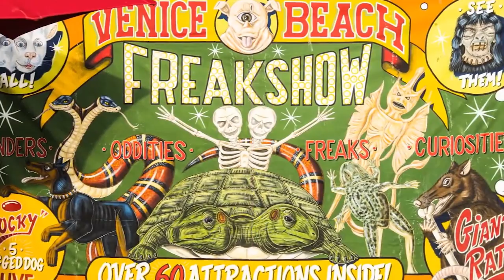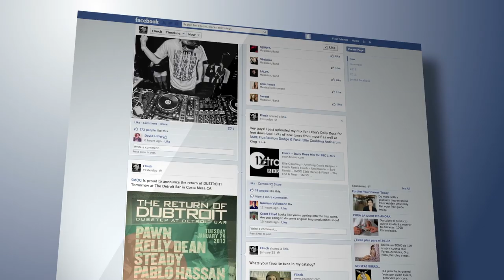10 Amazing Street Performers In The World You Need To See!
10 Amazing Street Performers in the
World You Need To See!

A lot of people believe that street performers or buskers are either beggars or
homeless but that’s not true because they just oppose your idea of commuting
in, work and go back home. Street performers are an important part of any city
as they are living entertainment and refresh many stressed minds. Today we
are going to show you 10 amazing and worth watching street performers that
will blow your mind. Number one is something out of this world, so keep

Number 10
2:15
Some street performers try to communicate with the public by means of the
art they perform while some pretend to be a statue. Street performers usually
cover their skin and attire with thick paint to look like unmoveable sculpture.
But what happens when you are master of your art and have a god gifted
talent? Let us present to you an incredible man known as the Rushing Man on
the internet. Pretending as a natural human statue might take hours to be
ready for performance or maybe years of practice but not for this man. Do you
think you would be able to perform such a challenging task for so long?

Number 9
7:44
After watching this scene you will take Pole Dancing more of an aerobatic
sports rather than just a sexy dance. As we all know the world we live in is full
of brilliant soccer players. Most of the times the new talented players choose
to be in a club like Barcelona or Liverpool and sometimes show their skills in
video games. But here we have a man named “Iya Traore” who is clearly out of
this world, started his career as a goalkeeper in his tiny village. Traore realized
he can be more than just a soccer player and started performing freestyle on
the street polls. While seeing him you cannot even realize that you are

watching a three times Guinness Book record holder. Isn’t this talent unique
and amazing?

Number 8
0:35
Isaac Hou swirls and spin, his videos of street performance have gone viral
before. He is a well-known circus-style acrobat, gracefully rides Cyr wheel in
abandoned buildings and streets of Taiwan. His mesmerizing tricks using a
giant spinning hoop will truly leave you amazed, tought he performs on
television and on stage but still he busks because Isaac finds liberty while
performing in streets. Other than tango, jazz and ballet to balance his body,
Isaac performs dance-like martial arts of Brazil using his Cyr wheel that
definitely we can’t even imagine of doing. Without any doubt, Isaac Hou is the
real “Lord of the Rings” and who doesn’t like a job where you are your own
boss?

Number 7
1:50
You would have seen kids playing around in beaches, parks and other places
where they belong. But this kid will leave you speechless with her amazing
skills, a girl walking on the rope while performing in the streets is not a
common sight. Just imagine the skill that is required for such kind of
performance, the girl can be seen walking on the rope effortlessly and that too
with great confidence, not to forget the pots on head. You might have seen a
lot of street performances but I bet this one was the most jaw-dropping and
hilarious one. Isn’t it?

Number 6
3:16
Here you will see a man full of ideas, his love of finding weird and interesting
automobiles on the road made him register some weird records under his

name. We are used to of watching cars, bikes and bicycles on roads but who
would have thought of driving a sofa and a grocery trolley on the road? Yes!
You heard that right, designed by popular British mechanic Edd China “The
Casual Sofa” is just one more of his latest weird and crazy invention. His street-
legal sofa is one of the rapid pieces of furniture that you can take out to drive
on the road. You might be thinking about the personal pizza pan in front of the
driver must be someone’s dinner? But in actual it’s a steering wheel and the
can of Guinness Beer casually placed to the right side of driver is actually a
manual hand operated brake in disguise. You will be amazed to know this man
has Guinness book record of driving fastest sofa on the road at 140km/h and
later he broke his own record. Obliviously! It just can’t end on the sofa he even
drove toilets and various other things on the road. His passion is putting
engines on very uncommon things. Now that’s is really weird and innovative
street performer?